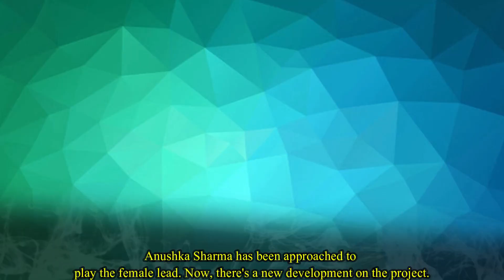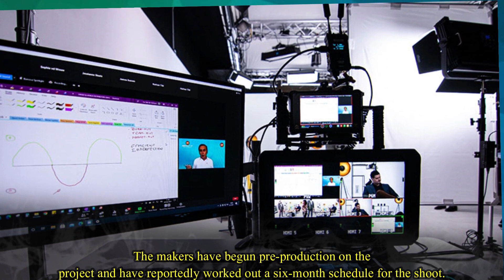Aamir Khan's Trying to Save his Career Through His Next Movie